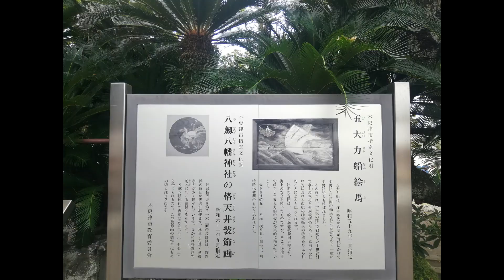八剱八幡神社 千葉県木更津市富士見１丁目６−１５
鳳神ヤツルギの舞台としても有名ですね。